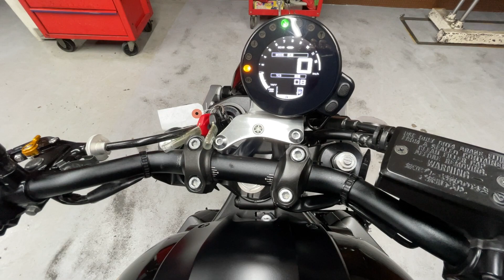YAMAHA XSR900 RN46J - ヤマハ XSR900 - Y’S GEAR オーセンティックRZカラー外装セット 装備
■ヤフオク！